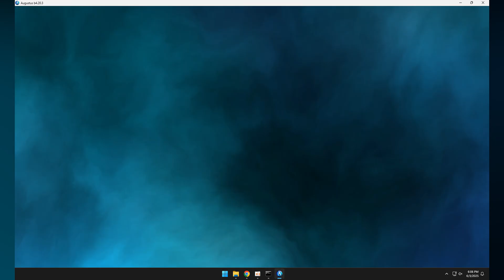[ Config + Tutorial ] How to use Augustus and 3fmc config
Xin chào mọi người Idle đây, nếu thấy hay hãy đang kí kênh và like video nhé, iuu iuu

Về video:
Edit: by xaibo
Thumb: by xaibo
Record: Ocam
Spec: 32gb ram, i7 gen 12, rtx 3060ti
Âm Nhạc:    • idk